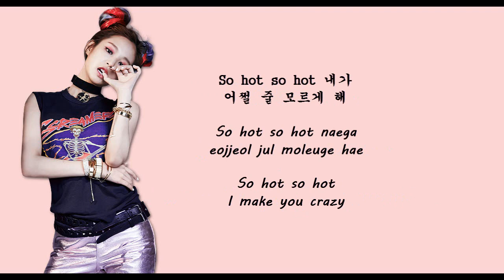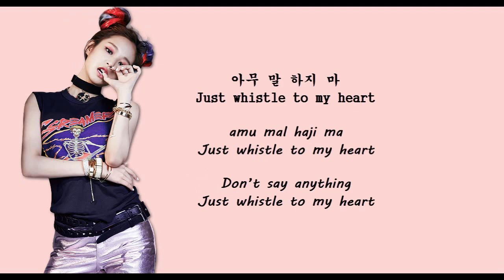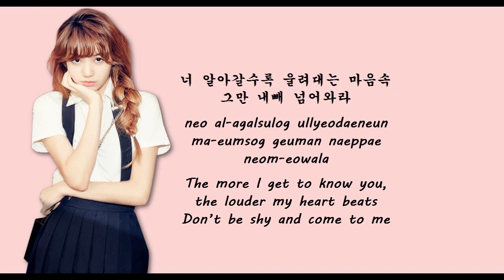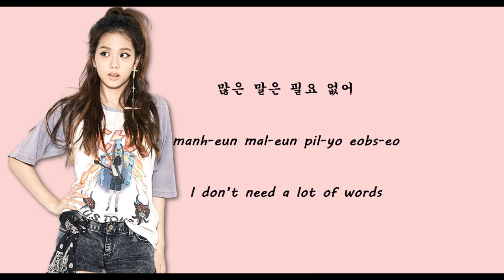BLACKPINK WHISTLE Lyrics [HAN/ROM/ENG]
I still cant believe Blackpink debuted I've been waiting for soo long...
I probably got some of the members lines mixed up so please correct me if I'm wrong.
Rom/Eng-kpoply.com
Han-alwaysdreaminghigh.com